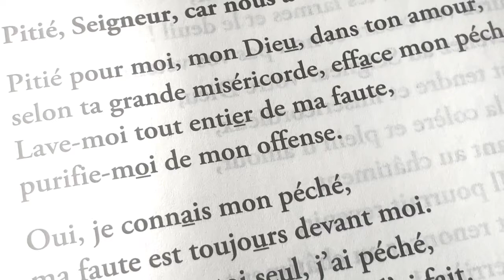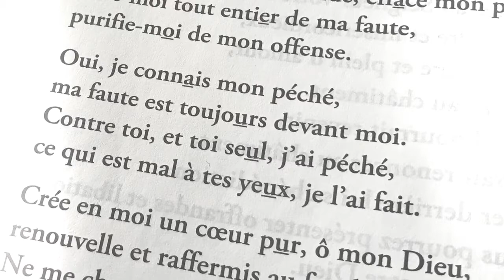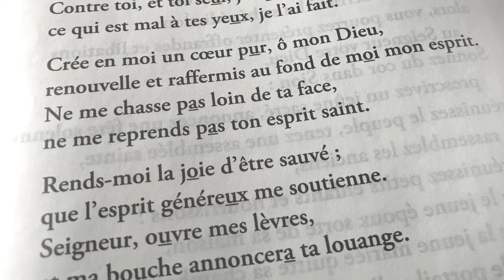Psaume 50 -19 février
Rediffusion du psaume 50. Enregistré à la cathédrale de Saint-Hyacinthe, avec l’aimable collaboration de Ginette et Raymond.
Le mouvement lent et ‘supplicatif’ de ce psaume nous fait bien sentir la gravité de l’appel à la conversion.

Nous remercions Julie-Maude Cormier pour ses photos inspirantes.

Psaume 50 - Lave-moi, je serai plus blanc que neige
Texte: AELF
Éditions SM - DMV

Organiste: Mario Jacques
Duo: Ginette Guilbault et Raymond Malo